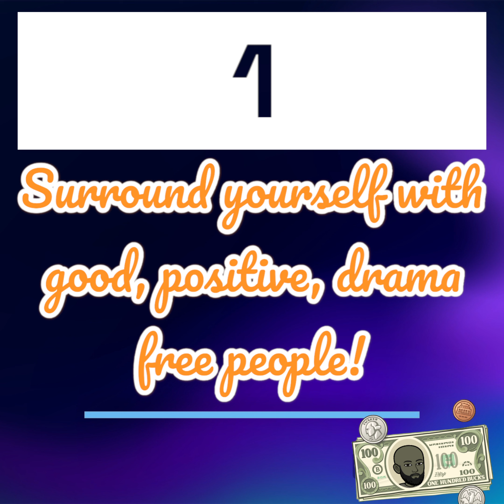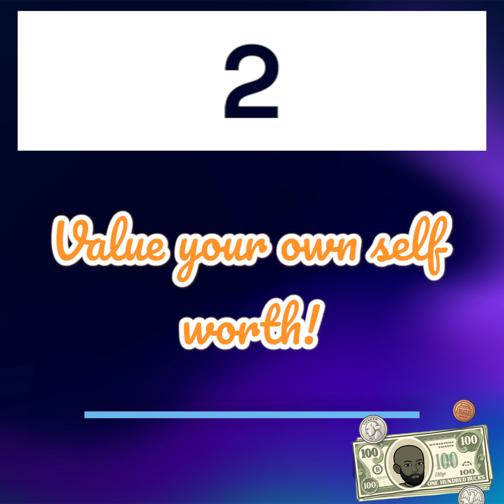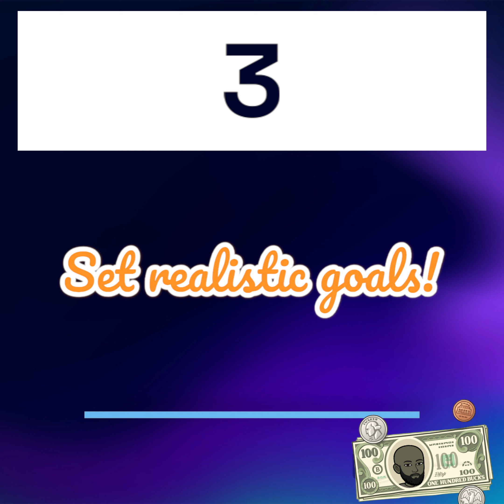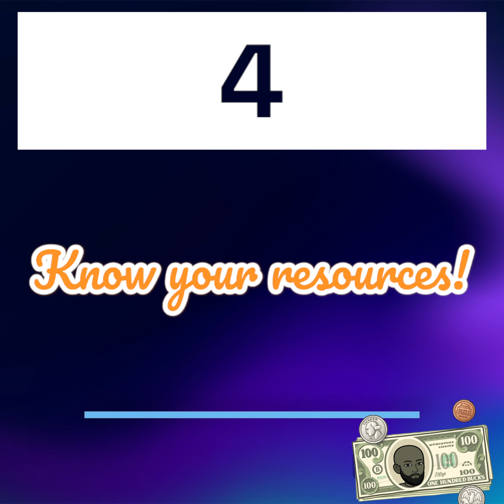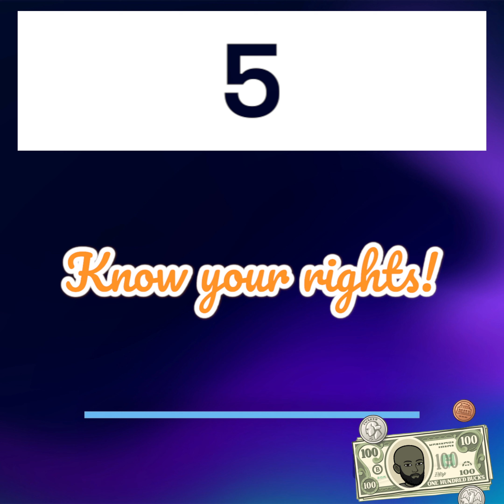5 Good Mental Health Practices